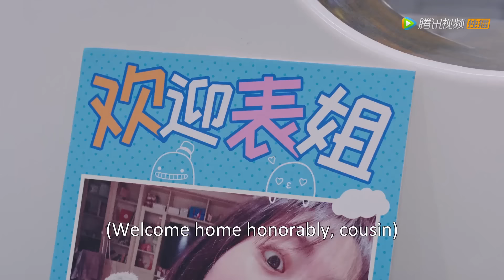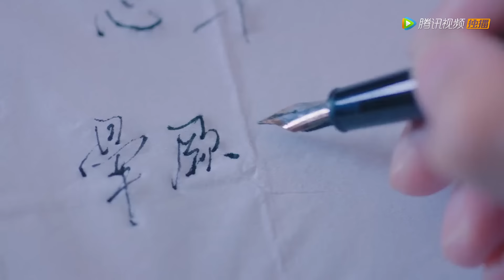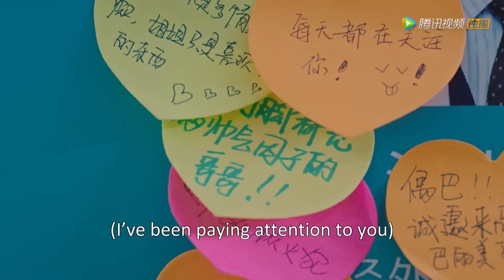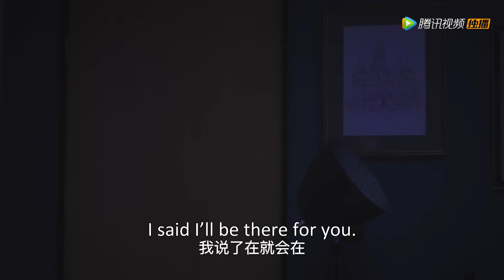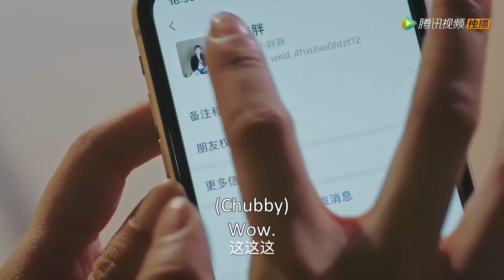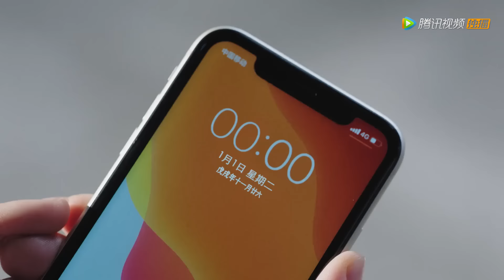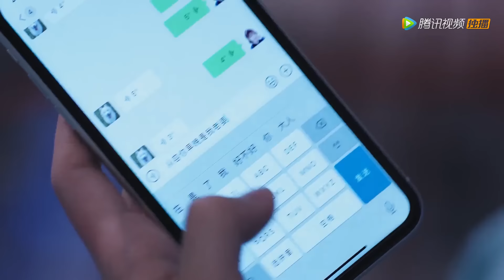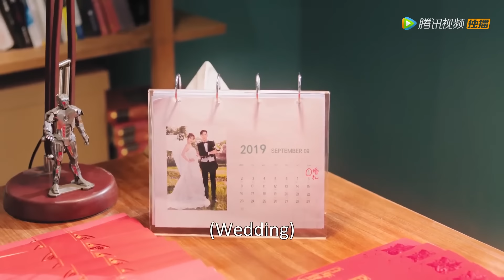New Edition 傲娇律师与高冷医生初恋重逢 | CP感情线剪辑【我的小确幸 My Little Happiness】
▶主演：邢菲、唐晓天、黄一琳、李川、邓郁立、付伟伦